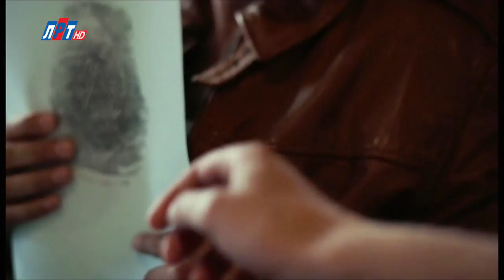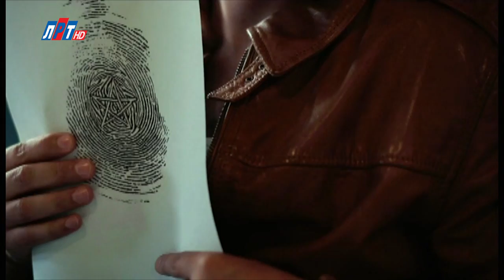Телегид 02102017 1